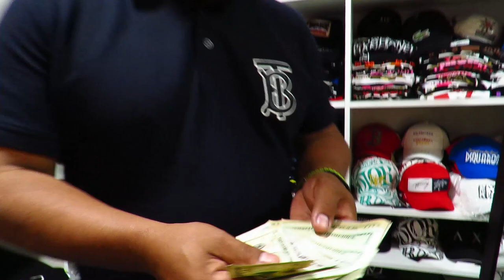La shey shey y su nueva victima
La mejores prendas urbanas

Gorras🧢polos👕jeans shorts 👖🩳zapatillas👟mochilas🎒 lentes👓

Te lo trae URBAN YOSHI'S

➡️FANS PAGE

➡️Whatsapp y movil 📱📲
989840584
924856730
MANOLITO ROJITAS REDES OFICIALES MI GENTE